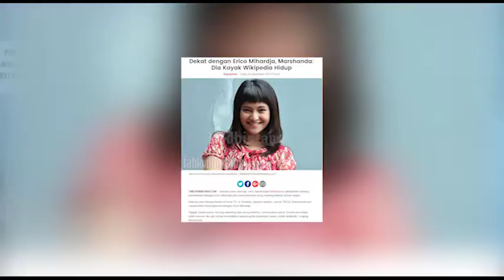Dikabarkan Dekat dengan Seorang Pengusaha, Begini Penjelasan Marshanda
Setelah bercerai dengan Ben Kasyafani, Marshanda kerap digosipkan dekat dengan seorang pria. Tak hanya dari kalangan seleberiti, Marshanda kini dikabarkan dekat dengan seorang pengusaha muda bernama Erico Mihardja.

Ditemui di kawasan Tendean, Jakarta Selatan, Marshanda menjelaskan awal kabar tersebut berhembus. Ibu dari Sienna Ameerah ini juga menceritakan siapa sosok lelaki tersebut.

Apakah lelaki itu termasuk tipe idaman Marshanda? Lihat videonya.

Berikut video penjelasannya.